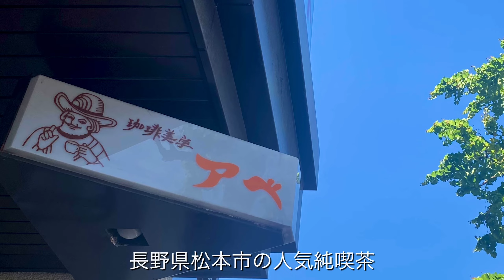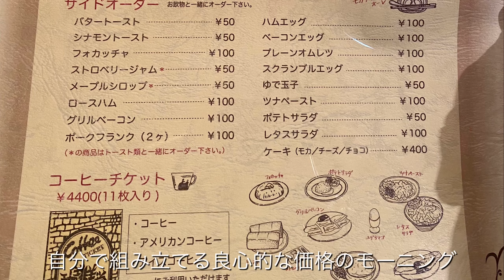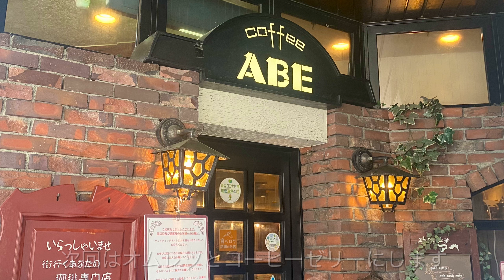【珈琲美学アベ】せっかくグルメ‼︎ 映えるクリームオーレとコスパ最強モーニング 話題の純喫茶 長野県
Twitterやテレビで話題の純喫茶アベさん
創業1957  クラシックが流れるレトロな雰囲気の店内はエキゾチック   異世界です
温かみのある灯りに照らされる美しい器 各所に見られるこだわり   まさに珈琲美学
サイフォンで提供される個性ある希少なコーヒーや
映えるクリームオーレやコーヒーゼリーは 目でも楽しめます    モーニングのコスパもよく、シェアしてもおなかいっぱいでした
松本駅からすぐのところにあります
松本にいらしたらぜひ！

【食べログ うなぎ百名店 】開店前に売り切れるのはなぜ⁉︎長野県松本市 【鰻のまつ嘉】並んでからお店を出るまで

🎶DOVA
Politeness of the Butler 秦暁